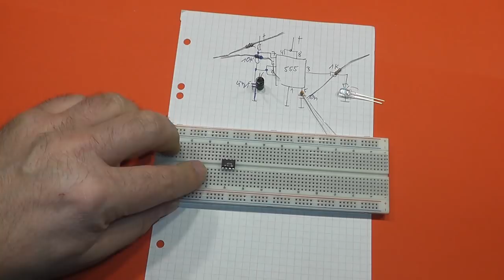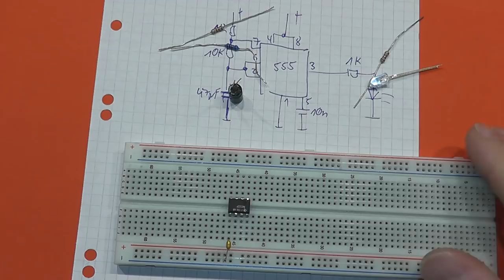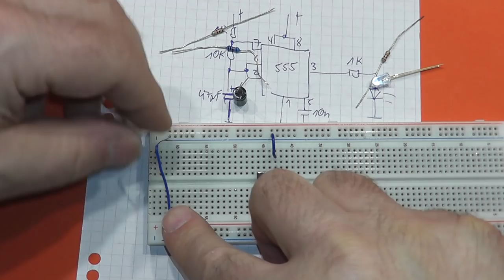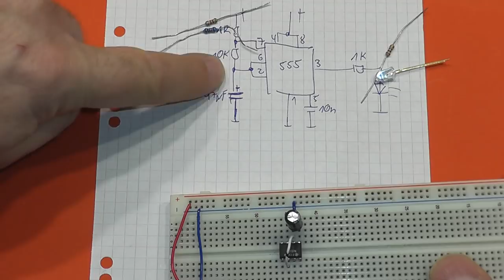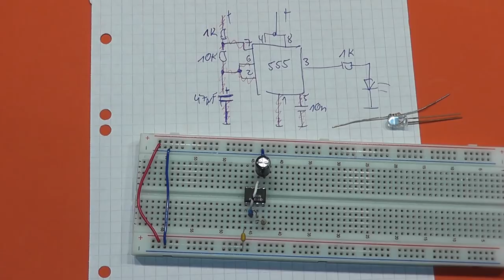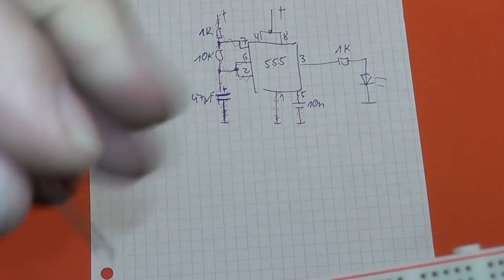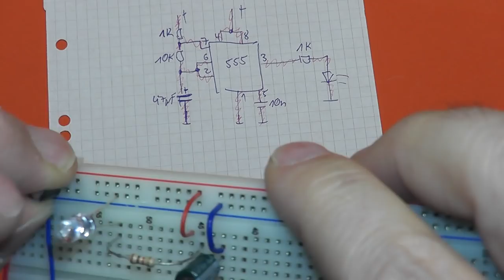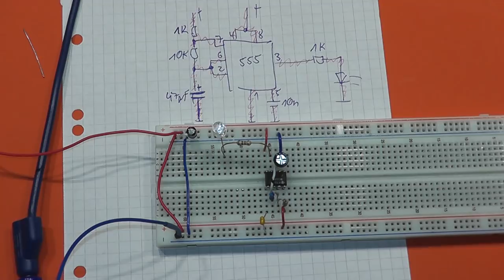Steckbrett, Steckboard, Bread board, Protoboard - Tipps und Tricks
Zum Thema Steckbrett ein paar Tipps, die vielleicht ganz nützlich sind. Neben einigen Tipps zeige ich auch anhand einer 555 Schaltung, wie einfach man solch eine Schaltung aufbauen kann.

Verfügbarer Draht mit einem Durchmesser von 0,6mm
(AWG23, 0,258mm2) AWG: american wire gauge

Segor:
YV 2x0,6/1,1
5m Ringe oder 100m Rolle

Steckbrett: Protoboard 830

Farnell / element 14
MC6A-1/0.6T2-RD-100
100m Rolle

Conrad:
Best. Nr. 486709
Meterware

Watterott:
PVC-schaltdraht YV 0,6/1,1mm
100m Rolle

Reichelt:
Steckbrett STECKBOARD 1K2V